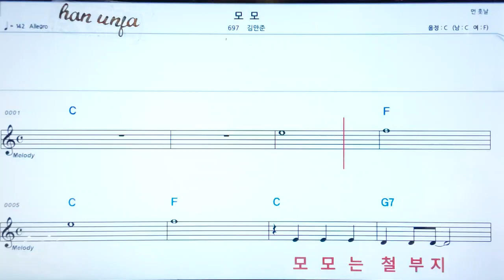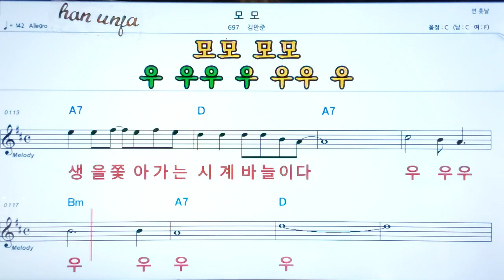💖모모/김민준 🤞한. 日本語 동시 표기 ✌악보, 코드, ,,Karaoke*카라오케 반주